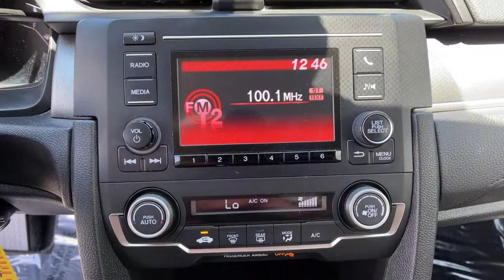2018 Honda Civic Reno, Carson City, Northern Nevada, Sacramento, Elko, NV 62192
Aegean Blue Metallic Used 2018 Honda Civic available in Reno, Nevada at Mountain West Auto Group. Servicing the Carson City, Northern Nevada, Sacramento, Elko, NV area.

bEquipment/bbrThis Honda Civic features a hands-free Bluetooth phone system. Protect this vehicle from unwanted accidents with a cutting edge backup camera system. It has a 2.0 liter 4 Cylinder Engine high output engine. Front wheel drive on this vehicle gives you better traction and better fuel economy. This vehicle has an automatic transmission. This small car has an adjustable telescoping wheel that allows you to achieve a perfect fit for your driving comfort. The Honda Civic features cruise control for long trips. Anti-lock brakes will help you stop in an emergency. Enjoy the tried and true gasoline engine in it. Small and nimble this 2018 Honda Civic  scoots through traffic.  It offers great fuel mileage and ease of parking.brbrbAdditional Information/bbrVehicle pricing includes all offers and incentives. All advertised prices exclude government fees taxes applicable finance charges dealer document preparation charge of $489 express code and applicable emission testing. These fees must be paid for by the purchaser. All vehicles are subject to prior sale. All information advertised to be true but not guaranteed. Any payment or APR displayed is an estimate only that is based on approved credit. It is not guaranteed that all will qualify for that payment or APR based on a number of individual circumstances. Dealer is not responsible for typographical errors. While great effort is made to ensure the accuracy of the information on this site errors do occur so please verify information with a dealer representative.
Engine: 2.0L I-4 DOHC 16-Valve i-VTEC,Transmission: Continuously Variable (CVT),Front-Wheel Drive,Gas-Pressurized Shock Absorbers,Front And Rear Anti-Roll Bars,Electric Power-Assist Speed-Sensing Steering,12.4 Gal. Fuel Tank,Single Stainless Steel Exhaust,Strut Front Suspension w/Coil Springs,Multi-Link Rear Suspension w/Coil Springs,4-Wheel Disc Brakes w/4-Wheel ABS; Front Vented Discs; Brake Assist; Hill Hold Control and Electric Parking Brake,Steel Spare Wheel,Compact Spare Tire Mounted Inside Under Cargo,Clearcoat Paint,Body-Colored Front Bumper,Body-Colored Rear Bumper,Chrome Side Windows Trim,Body-Colored Door Handles,Body-Colored Power Side Mirrors w/Manual Folding,Fixed Rear Window w/Defroster,Light Tinted Glass,Fixed Interval Wipers,Fully Galvanized Steel Panels,Grille w/Chrome Bar,Trunk Rear Cargo Access,Fully Automatic Projector Beam Halogen Daytime Running Headlamps w/Delay-Off,Radio: 160-Watt AM/FM Audio System;  4 speakers; 5-inch color LCD screen; Bluetooth HandsFreeLink; Bluetooth streaming audio; radio data system (RDS); speed-sensitive volume control (SVC); 1.0-amp USB audio interface port in front; illuminated steering wheel-mounted audio controls and integrated rear-window antenna,Radio w/Seek-Scan and Clock,2 LCD Monitors In The Front,Reclining Front Bucket Seats;  driver seat manual height adjustment and adjustable head restraints,6-Way Driver Seat;  Manual Fore/Aft Movement,4-Way Passenger Seat;  Manual Fore/Aft Movement,Full Folding Bench Front Facing Fold Forward Seatback Rear Seat,Manual Tilt/Telescoping Steering Column,Gauges;  Speedometer; Odometer; Engine Coolant Temp; Tachometer and Trip Odometer,Front Cupholder,Rear Cupholder,Compass,Valet Function,Power Fuel Flap Locking Type,Remote Releases -Inc: Power Cargo Access,Cruise Control w/Steering Wheel Controls,Automatic Air Conditioning,HVAC;  Underseat Ducts,Glove Box,Driver Foot Rest,Interior Trim;  Metal-Look Instrument Panel Insert; Metal-Look Door Panel Insert and Metal-Look Interior Accents,Full Cloth Headliner,Metal-Look Gear Shifter Material,Day-Night Rearview Mirror,Driver And Passenger Visor Vanity Mirrors w/Driver And Passenger Auxiliary Mirror,Full Floor Console w/Covered Storage and 1 12V DC Power Outlet,Front Map Lights,Fade-To-Off Interior Lighting,Carpet Floor Trim and Carpet Trunk Lid/Rear Cargo Door Trim,Cargo Space Lights,FOB Controls;  Cargo Access,Instrument Panel Bin; Driver / Passenger And Rear Door Bins,Delayed Accessory Power,Systems Monitor,Outside Temp Gauge,Digital/Analog Display,Seats w/Cloth Back Material,Fixed Rear Head Restraints,Sliding Front Center Armrest,Perimeter Alarm,Engine Immobilizer,1 12V DC Power Outlet,Air Filtration,Side Impact Beams,Dual Stage Driver And Passenger Seat-Mounted Side Airbags,Low Tire Pressure Warning,Dual Stage Driver And Passenger Front Airbags,Curtain 1st And 2nd Row Airbags,Airbag Occupancy Sensor,Rear Child Safety Locks,Outboard Front Lap And Shoulder Safety Belts;  Rear Center 3 Point; Height Adjus